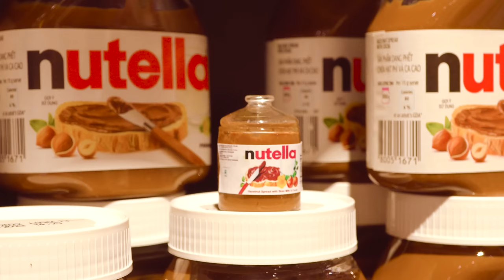Satisfying Miniature SWEET Garden Cake Decorating Idea 🌻 Mini Yummy's Homemade Fondant Cake Recipe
I love to make cake so much. Today I will try to make some thing hard but so beautiful. It's a cake but I will make some decoration to make it look like a garden. And to make it more fun, I will try to make it in my miniature kitchen. Do you like this awesome video and my miniature cake tutorial video? Please let me know!!! I hope you will like my mini cooking video and have relaxing time !!!
Timestamps below to jump to part that interest you :
0:00 | I went to the supermarket to bought some foods
0:25 | Sweet Garden Cake Decorating Idea in Miniature Kitchen
4:22 | Eating time!
🥂 Cheers
Ingredients I used to make delicious garden cake:
Flour, water, egg, sugar, oreo, nutella, fondant, milk, cream and other ingredients